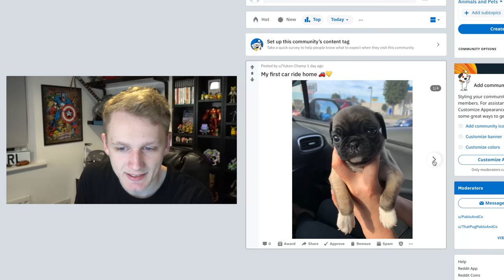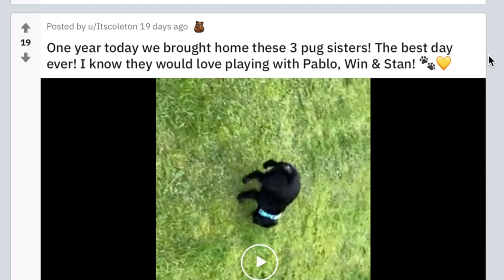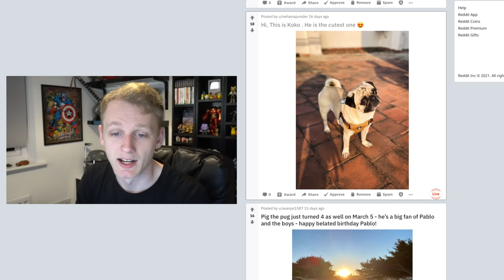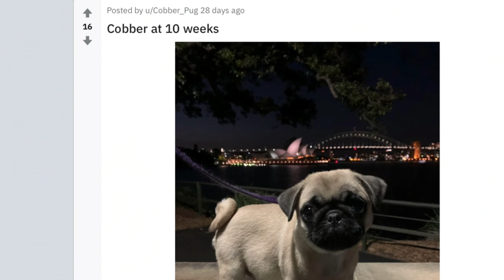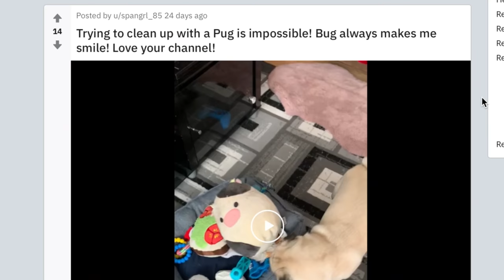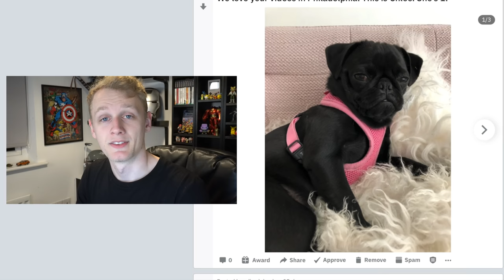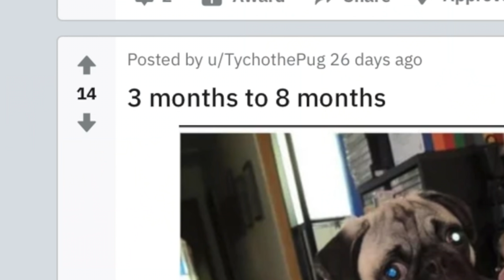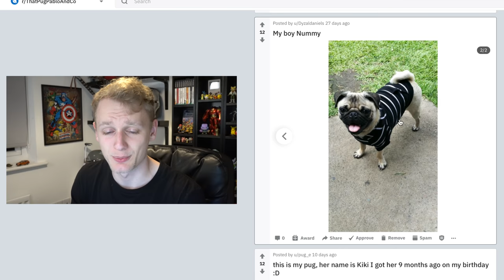Cuteness Overload!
You guys have some of the cutest pugs I have ever seen! Make sure you head over to the reddit and vote for the posts you'd like me to see in the next video!

Licence;